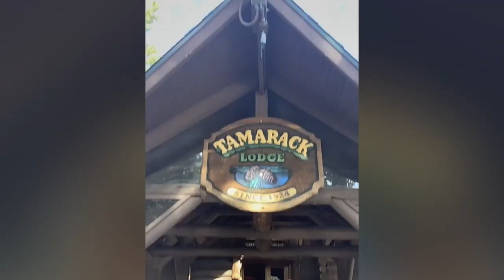Best of Mammoth Lakes CA - Twin Lakes and Giovanni's Pizza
Get a sneak peak of the gorgeous and glorious Twin Lakes, CA through my eyes. Marci and I Wrangler jeeped and tent camped the Mammoth Lakes area. Along our travels, we spent a few hours in paradise at Twin Lakes, one of my favorite places in the world. Afterwards, we had dinner at Giovanni's Pizza in Mammoth Lakes, CA.

𝐓𝐡𝐢𝐬 𝐜𝐡𝐚𝐧𝐧𝐞𝐥 𝐢𝐬 𝐬𝐮𝐩𝐩𝐨𝐫𝐭𝐞𝐝 𝐛𝐲 𝐯𝐢𝐞𝐰𝐞𝐫𝐬 𝐥𝐢𝐤𝐞 𝐲𝐨𝐮!

𝐏𝐥𝐞𝐚𝐬𝐞 𝐜𝐨𝐧𝐬𝐢𝐝𝐞𝐫 𝐬𝐮𝐩𝐩𝐨𝐫𝐭𝐢𝐧𝐠 𝐦𝐲 𝐞𝐧𝐝𝐞𝐚𝐯𝐨𝐫𝐬 𝐚𝐬 𝐈 𝐜𝐫𝐞𝐚𝐭𝐞 𝐛𝐞𝐚𝐮𝐭𝐢𝐟𝐮𝐥 𝐢𝐧𝐟𝐨𝐫𝐦𝐚𝐭𝐢𝐯𝐞 𝐭𝐫𝐚𝐯𝐞𝐥 𝐚𝐧𝐝 𝐯𝐚𝐧𝐥𝐢𝐟𝐞 𝐯𝐢𝐝𝐞𝐨𝐬.

𝐒𝐇𝐎𝐏 𝐍𝐚𝐭𝐮𝐫𝐞𝐆𝐥𝐨'𝐬 𝐀𝐫𝐭 𝐚𝐧𝐝 𝐍𝐚𝐭𝐮𝐫𝐞 𝐏𝐡𝐨𝐭𝐨𝐠𝐫𝐚𝐩𝐡𝐲 𝐌𝐞𝐫𝐜𝐡 𝐚𝐭 𝐅𝐢𝐧𝐞 𝐀𝐫𝐭 𝐀𝐦𝐞𝐫𝐢𝐜𝐚